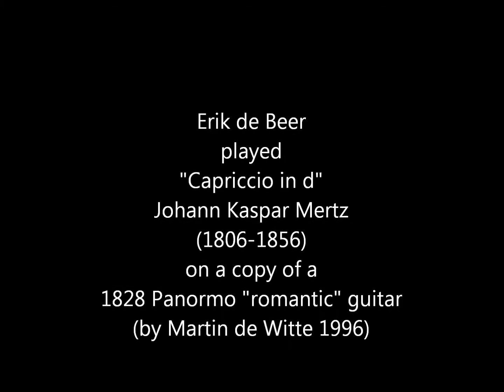J.K.Mertz - Capriccio in d by Erik de Beer - romantic guitar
Capriccio in d van Johann Kaspar Mertz (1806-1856) played by
Erik de Beer on a copy of a 1828 Panormo guitar, built by
Martin de Witte (1996)